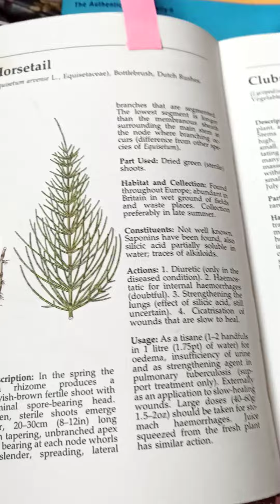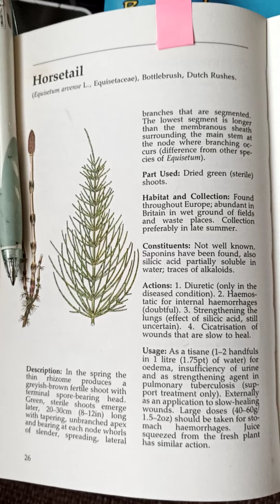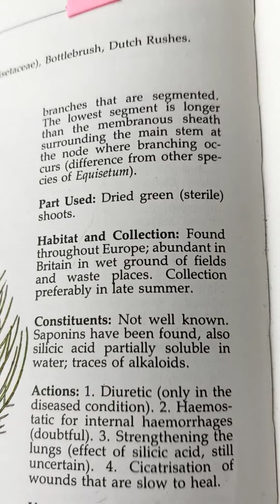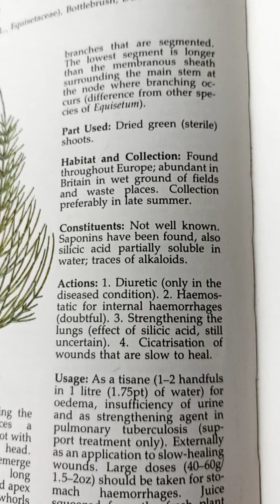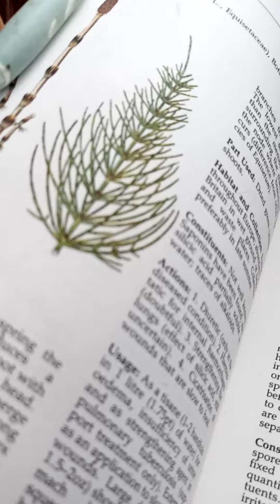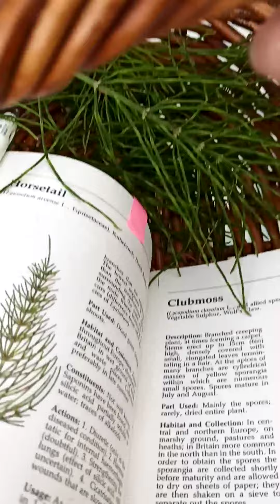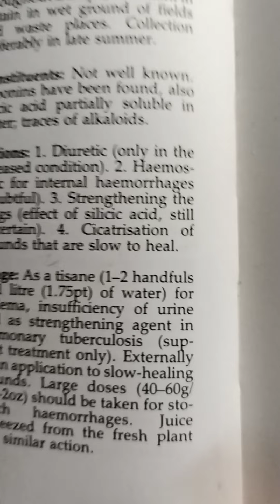Horsetail,tea for 1week kung iniinom.To strengthen my lungs.